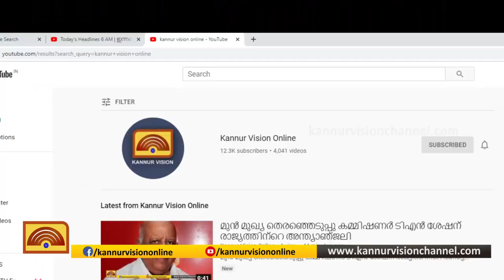കൂത്തുപറമ്പ് ആമ്പിലാട് ഇടയില്‍ പിടികയില്‍ നാട്ടുകാരുടെ കൂട്ടായ്മയില്‍ നെല്‍കൃഷി ഇറക്കി